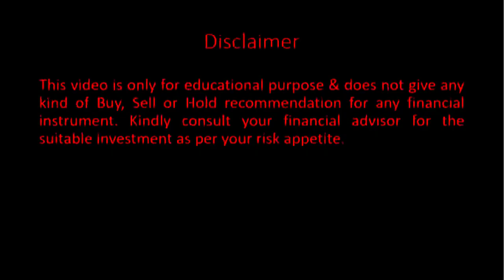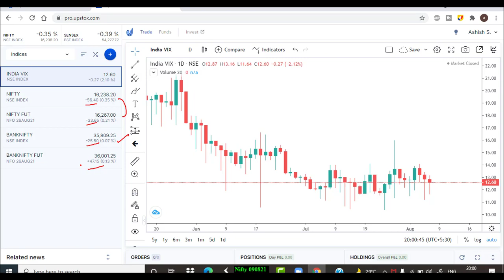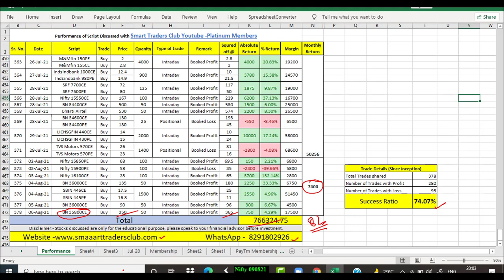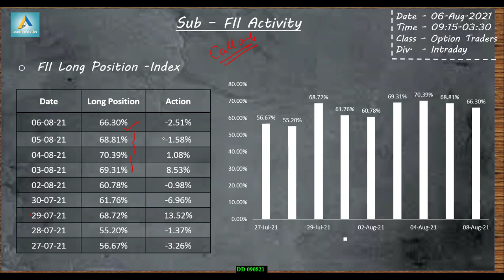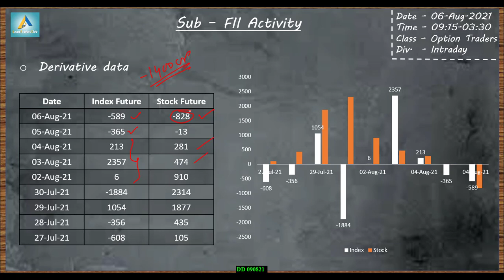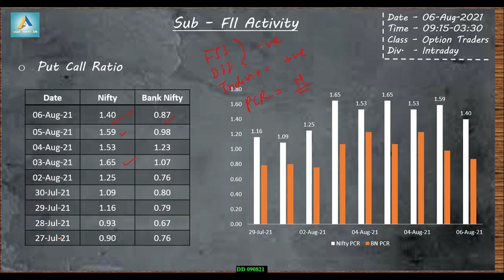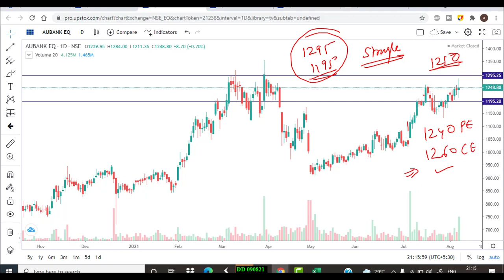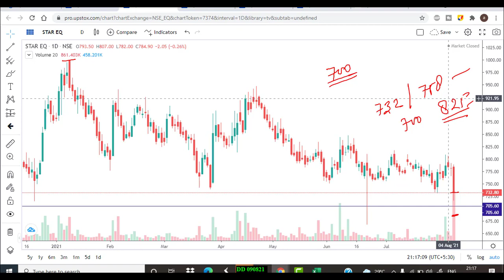Smart Money data analysis for tomorrow 09th Aug 21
Talegram – @SuperbShares
In This Video You will find Out the Bank Nifty and Bank Nifty Important Intraday Trading Levels for tomorrow 04th Aug 21 2020 Thursday.
Bank Nifty and Bank Nifty Outlook for 04th Aug 21
Bank Nifty analysis 04th Aug 21
intraday trading setup for tomorrow 04th Aug 21
Bank Nifty options trading strategies 04th Aug 21
BANK BANK NIFTY ANALYSIS 04th Aug 21
Bank Nifty analysis 31st Feb’21
intraday trading
intraday
Bank Nifty technical analysis
bankBank Nifty